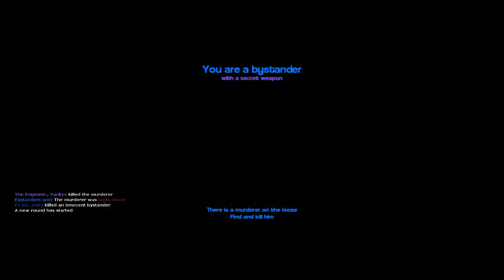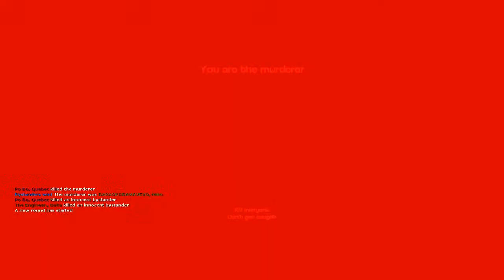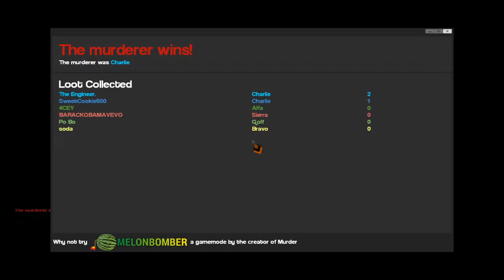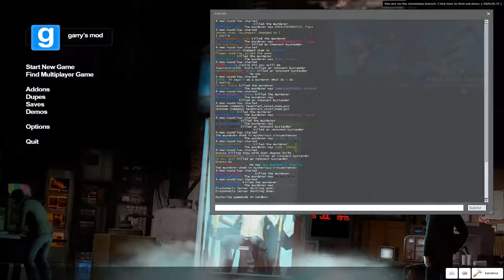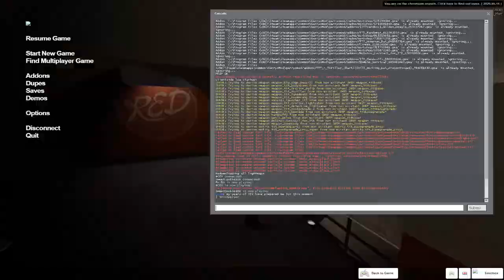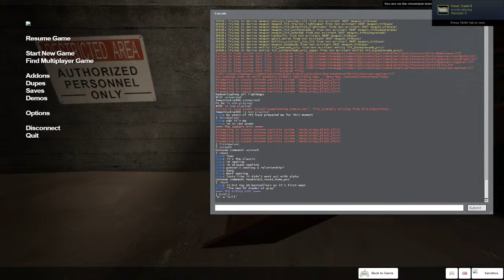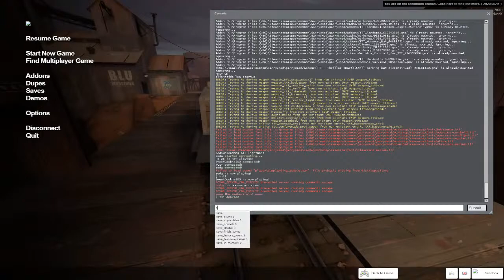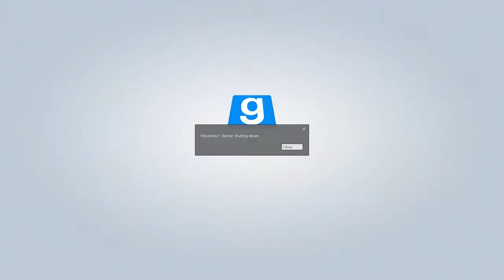Gmod with the bomb shelter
GPU: GeForce GTX 1050
CPU: Intel(R) Core(TM) i7-8650U CPU @ 1.90GHz
Memory: 16 GB RAM (15.93 GB RAM usable)
Current resolution: 1680 x 1050, 60Hz
Operating system: